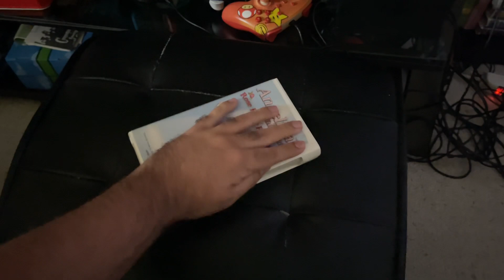Angelina Ballerina: Rose Fairy Princess EXTREMELY RARE 2001 VHS